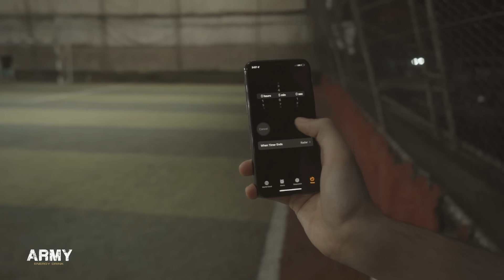Army challenge ⚽️ | چالنجا ياريا ته پاني بجلكئن زڤستانئ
Army Energy Drinks
Solaf Company
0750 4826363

🎥 :Boss Group
Amed 1K